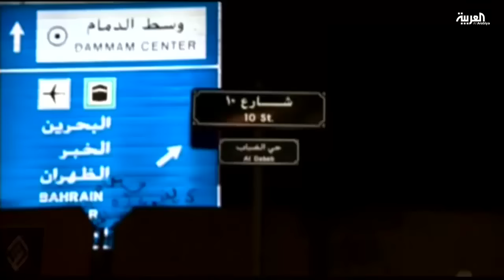التنسيق بين.. خلايا#داعش و#القطيف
الضربات الامنية الاستباقية لقوات الامن السعودية وتفكيك خلايا تابعة لتنظيم داعش الارهابي وأخرى بالقطيف تعمل على ضرب الامن في السعودية